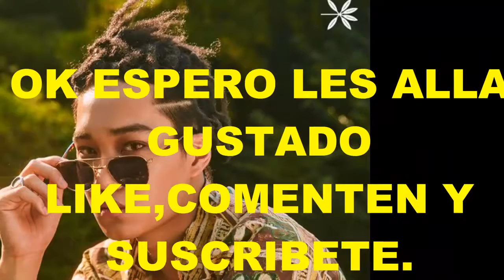OPPA KAI kimjongin exo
ESPERO LO DISFRUTEN LO ADORO.